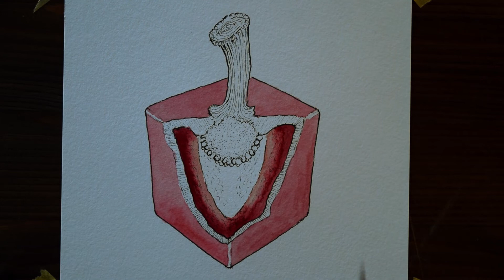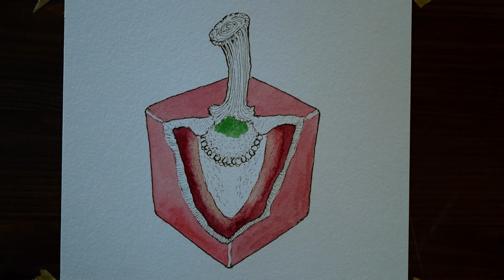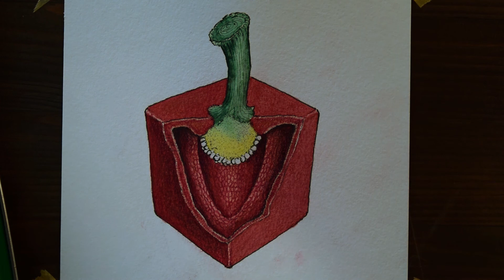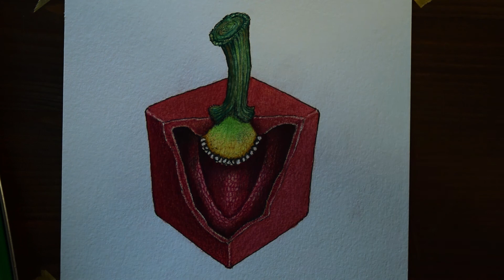Paprika zeichnen ✍️ - Gemüse in Würfelform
Und hier kommt der Paprikawürfel. Vielleicht der erste seiner Art und dieser Reihe: Gemüsewürfel :)
■ Hier gibt es die Motive auf T-shirts und Co:

Damit arbeite ich:

■ Faber Castell - Polychromos:
■ Schmincke Aquarell Farben
■ Pigma MICRON Fineliner
■ Staedtler Druckbleistift
■ Staedtler Anspitzer